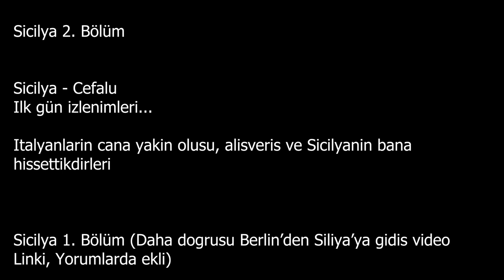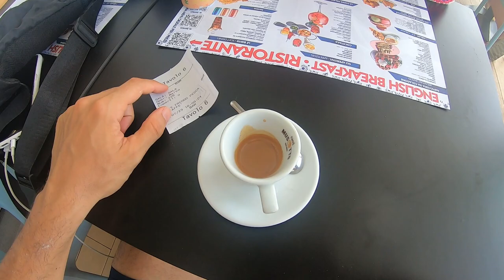Sicilya'nın Gizli Cenneti Cefalù: Sanki bir tablo içinde yaşıyorsun. Sicilya 2.Bölüm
Sicilya Videomuzun basinda, Cefalù'nun daracık sokaklarında tarihin izlerini sürdük. Norman Katedrali'nin görkemli yapısını ve antik limanın atmosferini soluyarak, bu şehirdeki geçmişle bağ kurduk.

Ardından, turkuaz suların kucakladığı Cefalù Plajları'nda serinlemenin keyfini çıkardık. Beyaz kumlar ve berrak deniz, adeta bir rüya gibiydi. Güneşin batışını izlerken anın tadını çıkarmak, unutulmaz anılar arasında yerini aldı.

Tabii ki, bir tatil Sicilya mutfağını denemeden olmazdı! Zeytinyağlılar, deniz ürünleri ve taze makarnalar... Cefalù'nun lezzetlerini damaklarımızda hissettik. Lokal restoranlarda yaptığımız bu lezzet yolculuğunu sizlerle paylasicam.

Bu video, Cefalù'da geçirdiğimizilk günü özetliyor.